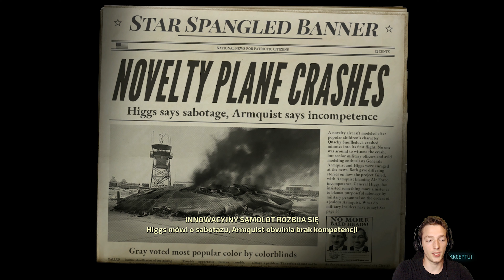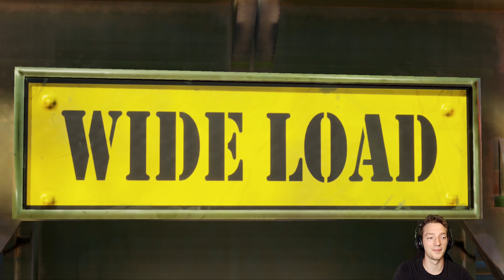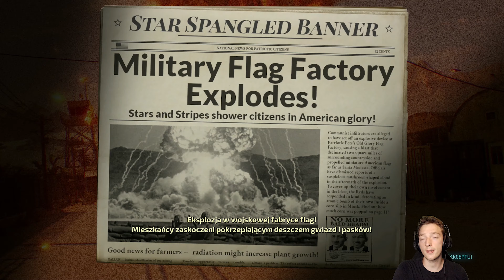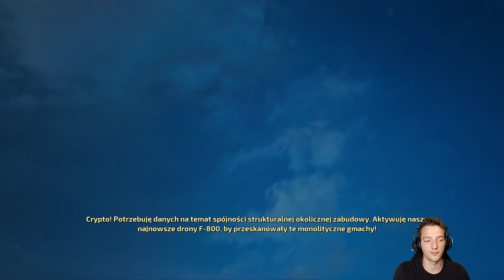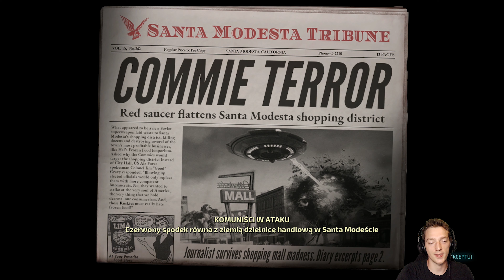[08] Widzę jasny błysk na pustyni! Destroy All Humans! PL 4K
Wraz z kosmicznym pomagierem przybyłem podbić planetę ZIEMIA. Sprawdź co przygotowaliśmy oraz jakie perypetie spotkają naszego SZAREGO protagonistę. Destroy All Humans to remake gry z 2005 i tytuł ten odwzorowany jest 1:1 - podobno. Mam nadzieję, że seria przypadnie wam do gustu, chociażby za sprawą masy humoru.
Jeżeli chcesz być na bieżąco z moją twórczością to zapraszam na